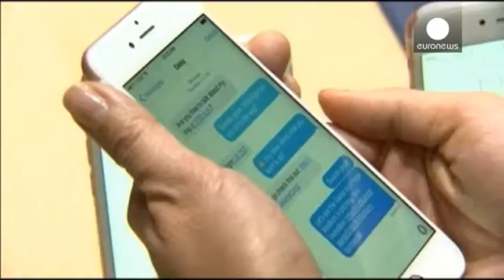Apple-FBI stand-off raises red flags for European data protection agreement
The fight between Apple and the US law enforcement agency the FBI over access to a terrorist's iPhone is raising concerns in Europe.

Apple is refusing to cooperate arguing that creating a tool to unlock encrypted data on the phone "would weaken the security of hundreds of millions of Apple devices"

The stand-off has implications for agreements between Brussels and Washington on the sha…